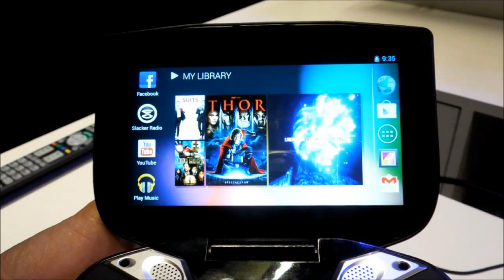CES: Nvidias Project Shield im Hands-on-Test [PCGH.de]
Auf der CES gab uns Nvidia die Gelegenheit, selbst Hand an deren Neuvorstellung, der mobilen Gaming-Hardware Project Shield, zu legen. Viel Spaß mit unserem CES-Video.